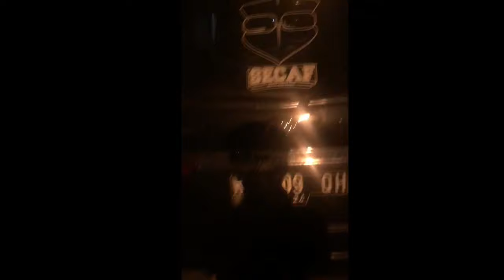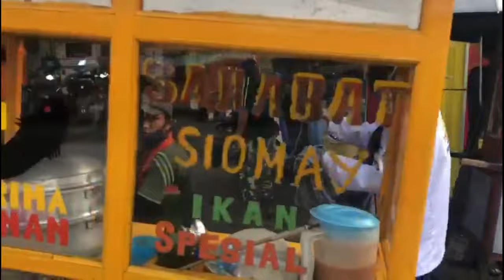Bagi Donasi Bukannya Berkurang malah TAMBAH banyak I Dampak Covid-19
Alhamdulillah, ini adalah donasi dari kalian semua yang sudah kami salurkan kepada orang-orang sekitar kita yang terkena dampak covid-19. ternyata masih banyak orang di sekitar kita yang peduli dan membantu, Terimakasih dan semoga Allah membalas kebaikan kalian semua. Aamiin